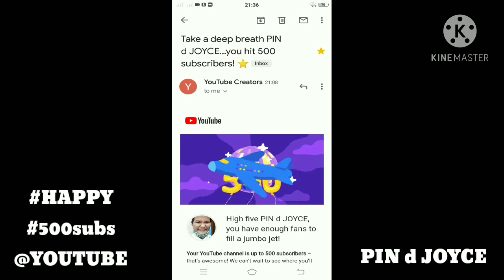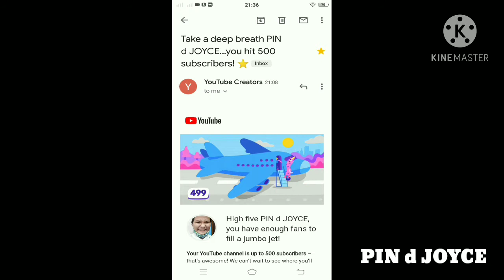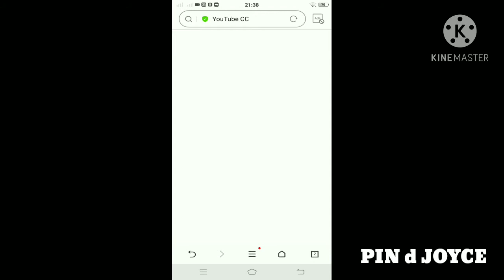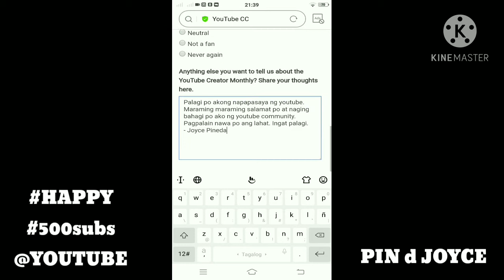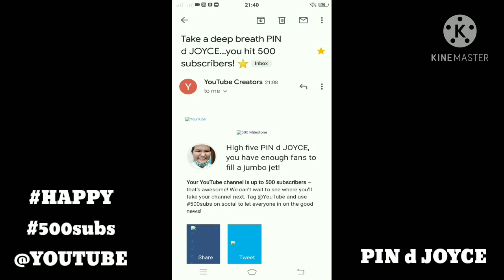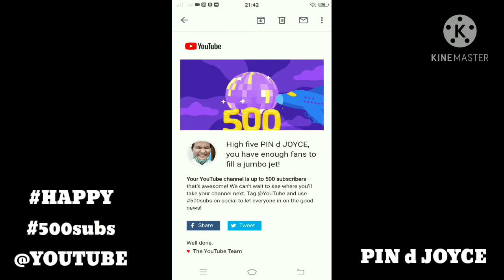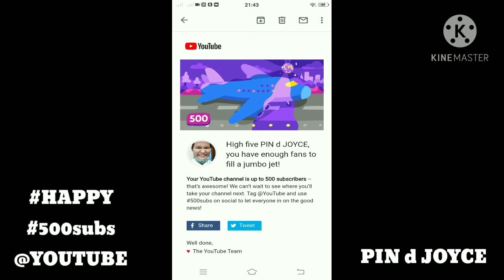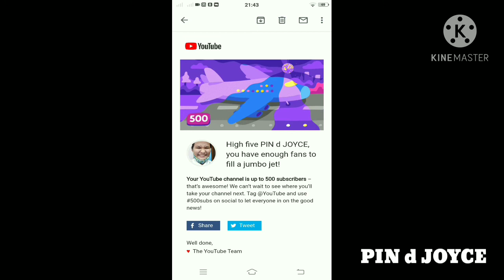Maraming Salamat po sa walang sawang suporta. Pagpalain nawa ang lahat. Enjoy lang natin ang buhay !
Happy 500subs @youtube.